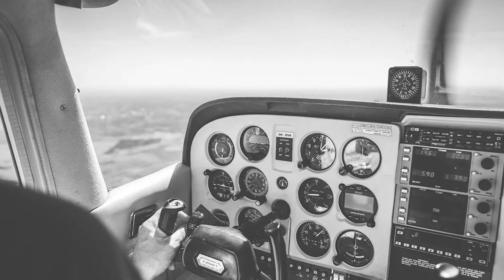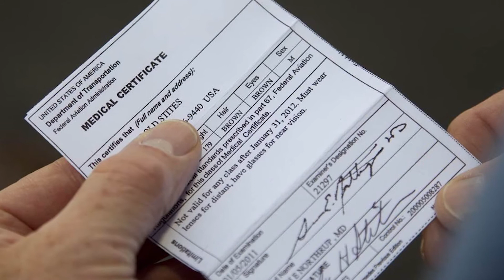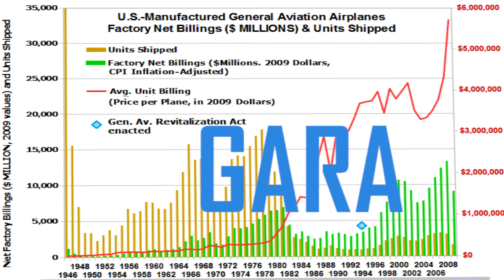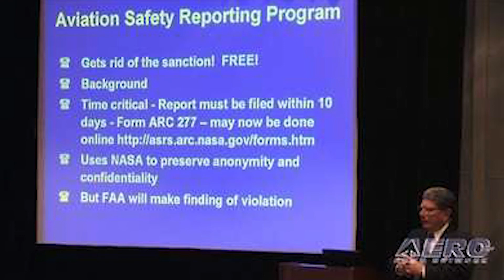2018 Cecile Hatfield Award - John Yodice Tribute